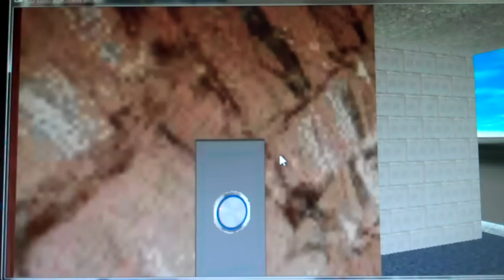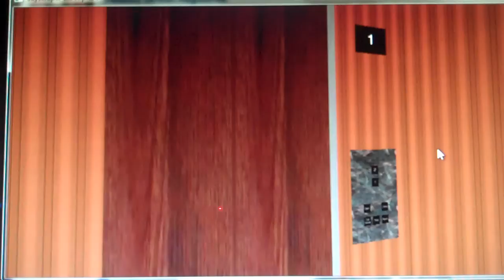Thyssenkrupp Synergy MRL Traction Elevator @ M.O.B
This has a Signa4 Vandal-resistant call button